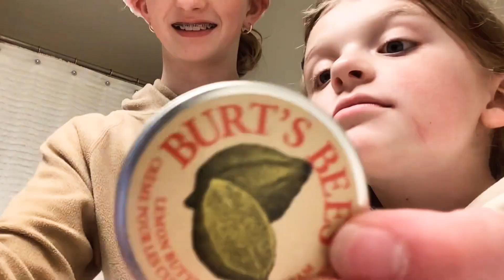🩷✨My skin care routine with my sister🧴🩷✨🌸!!!!